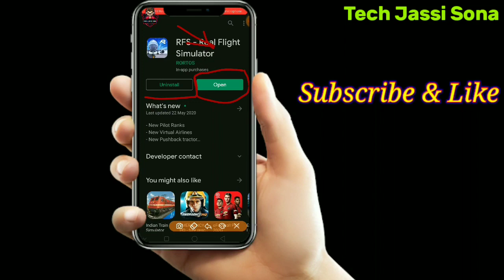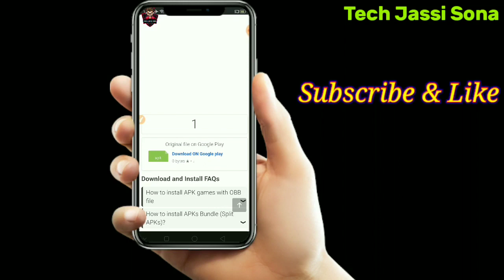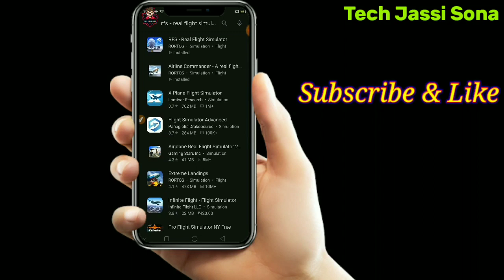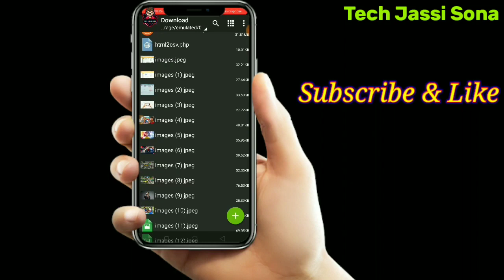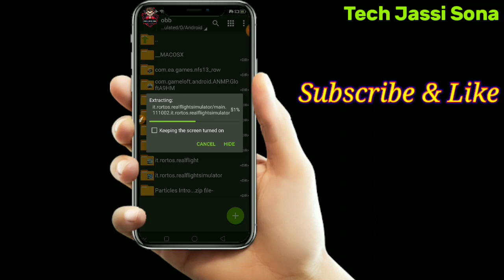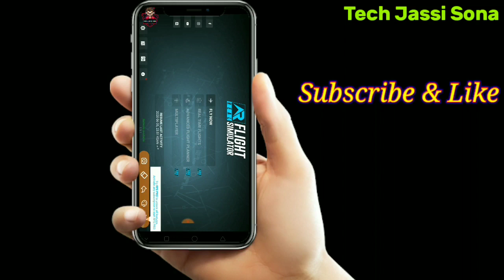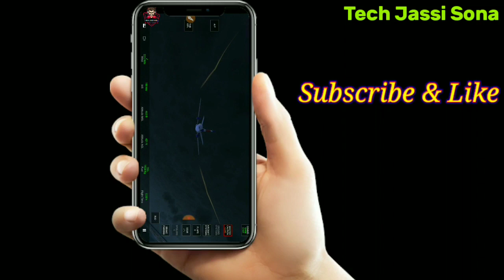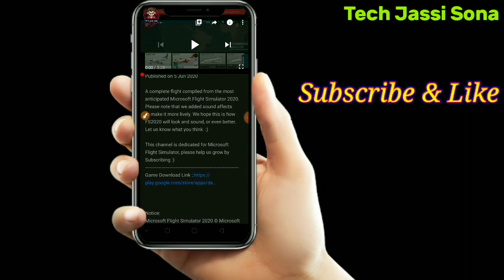How To Download & Install RFS - Real Flight Simulator. For Free On Any Android Device [ Hindi ]